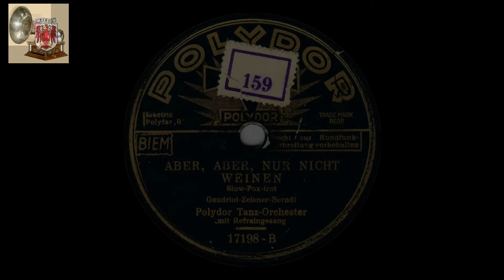Aber, aber nur nicht weinen - "Polydor" Tanz-Orch. - Refr. Paul Dorn?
Beim Orchester bin ich mir nicht sicher - könnte Joost oder Bauschke sein - hier sind wiedereinmal die Fachleute gefragt!